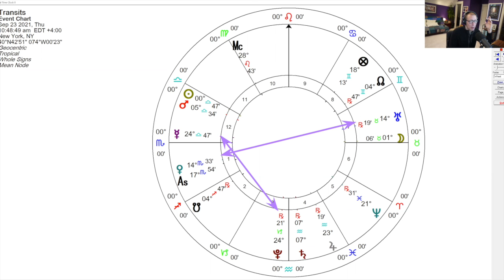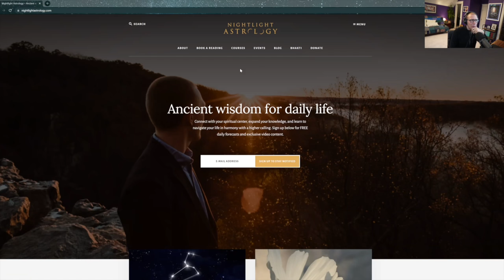A Full Moon in Pisces as Mercury Prepares to Retrograde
Today I'll be talking about the Full Moon in Pisces as Mercury prepares to retrograde, as well as some of the other transits we can expect over the coming days.